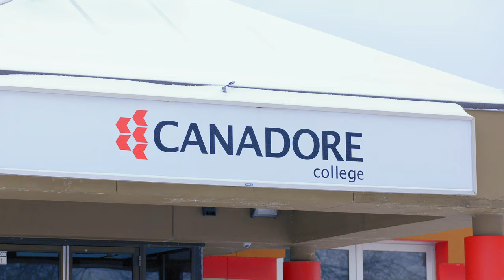We are Canadore College – Innovation Center for Advanced Manufacturing and Prototyping (ICAMP)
Combining cutting-edge manufacturing technologies with highly knowledgeable technical personnel and flexible service offerings, ICAMP at Canadore College is a critical resource for manufacturing businesses in nearly every industrial sector.